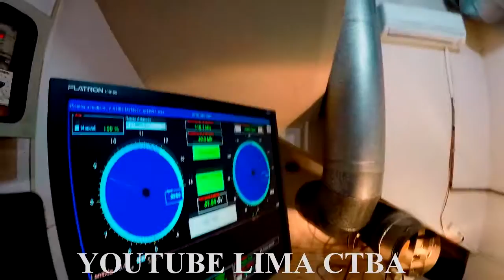PASSANDO A MOTO NO DINAMOMETRO + LIMA CTBA